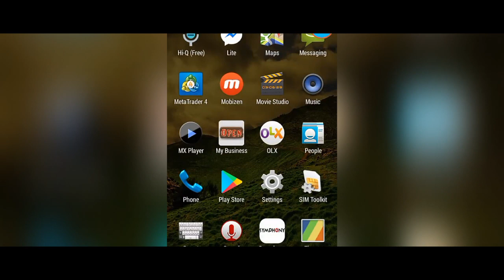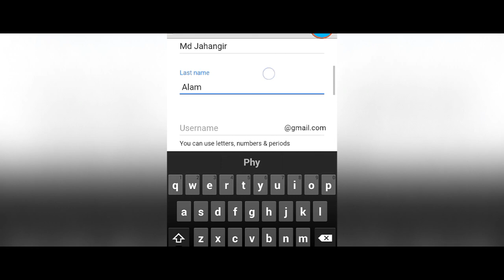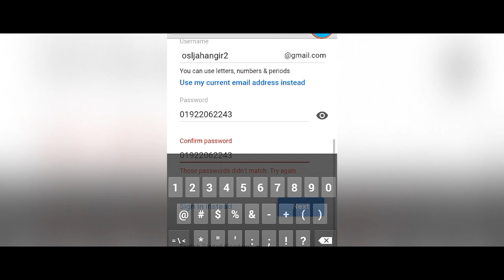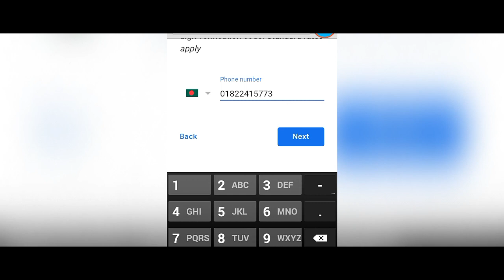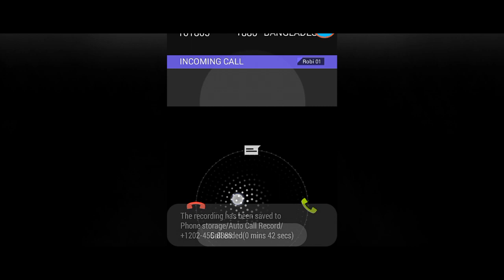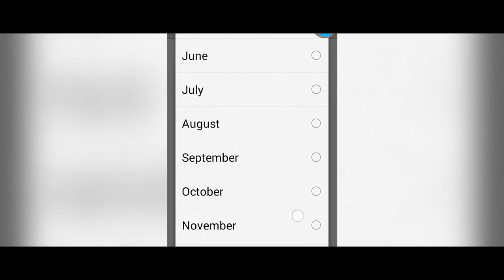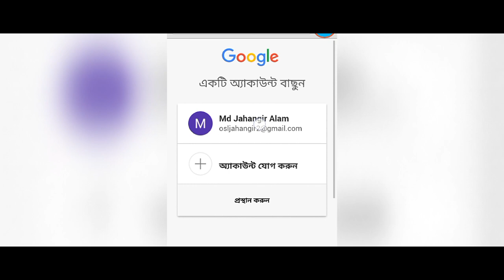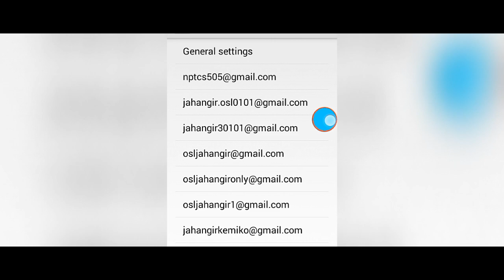How to make a gmail account!!! Bangla tutorial !!!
Gmail account registration Bangla Tutorial. How to make a gmail account by chorom browser I show it here. Please see the full video than you can make a gmail account.